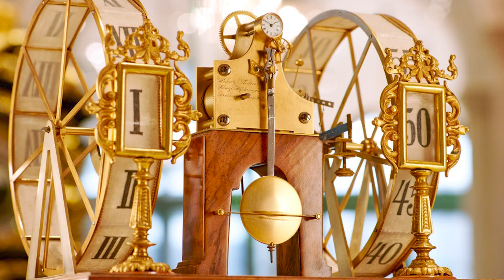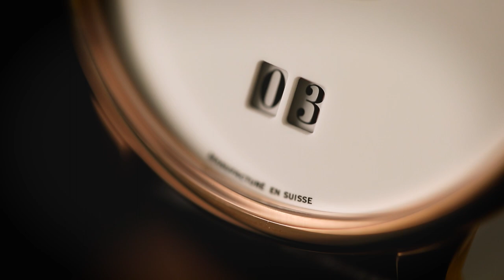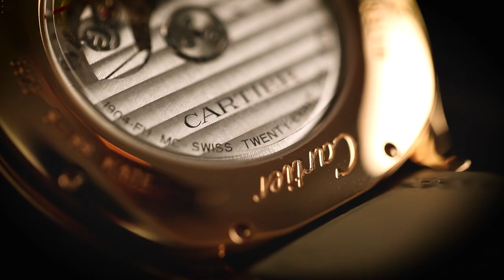C'est quoi les montres à GRANDE DATE ?! 🤔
Saviez-vous que l'une des complications horlogères les plus intéressantes a été créée en 1994 ?! Et bien oui, c'est le cas, la complication de grande date n'est arrivée à nos poignets que depuis moins de 30 ans ! C'est fou non ?